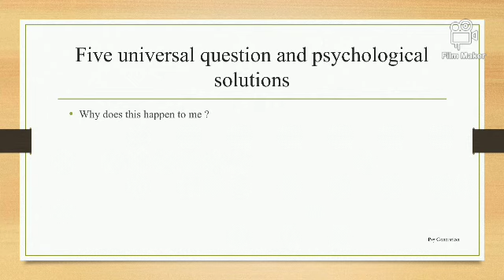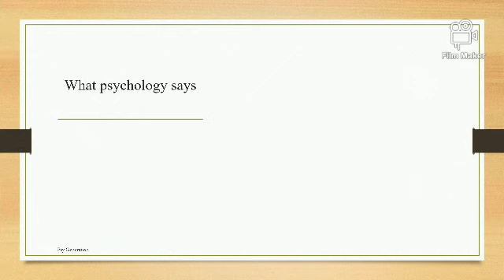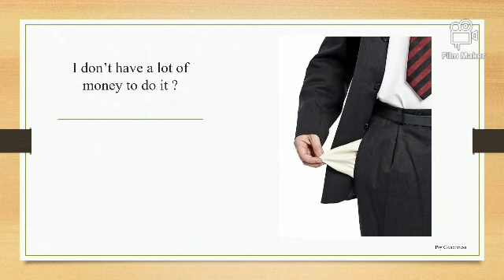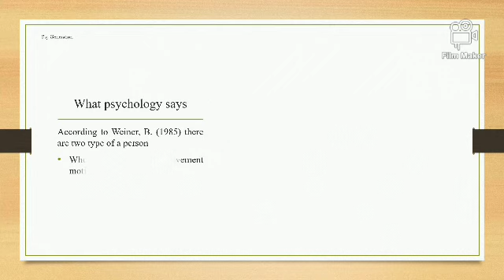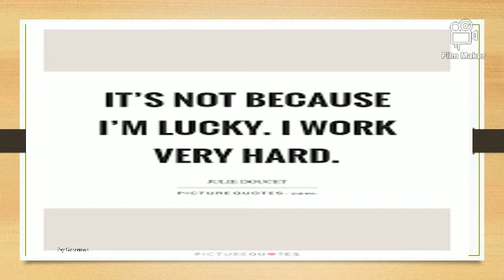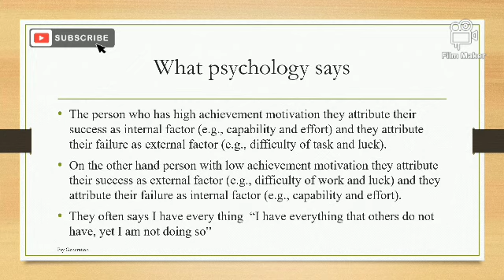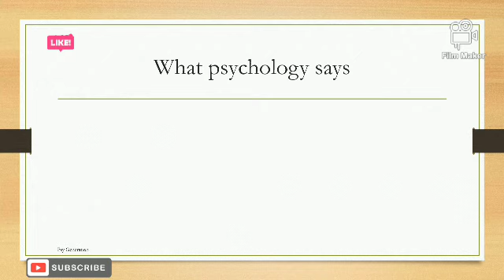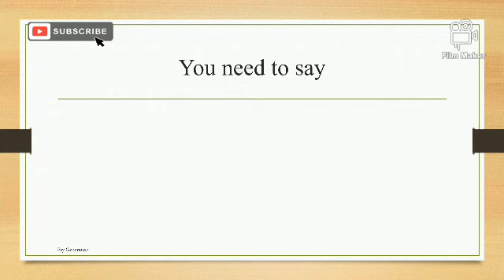Five universal problems and psychological solutions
There are many problems but some problems are universal. which means everyone face such kinds problems in their life 😓 what psychology says or do theories of psychology really relates with these problems 😊 this episode is just about it 😎